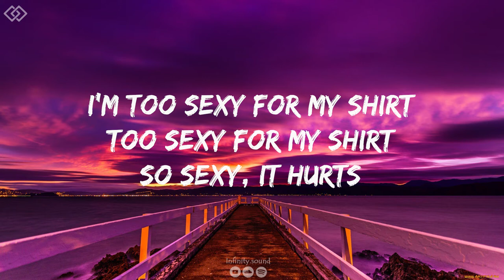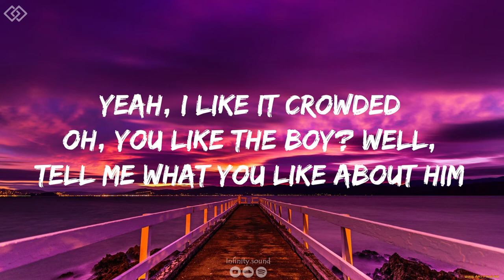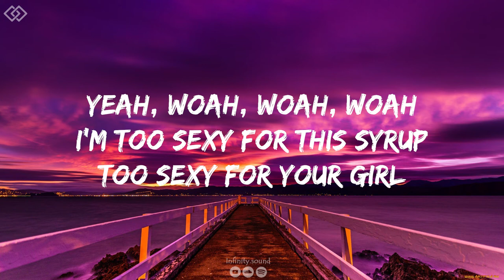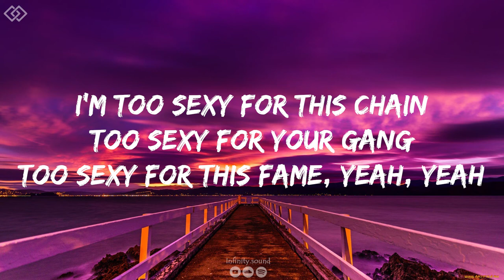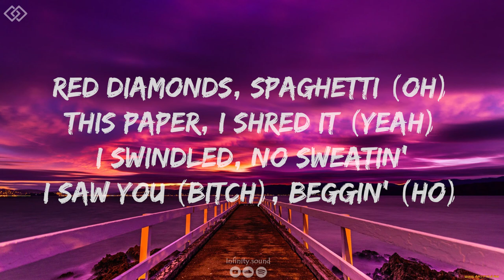Drake - Way 2 Sexy (Lyrics) ft. Future, Young Thug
Lyrics:

[Intro: Right Said Fred]
I'm too sexy for my shirt
Too sexy for my shirt
So sexy, it hurts
I'm too sexy for Milan
Too sexy for Milan
New York or Japan

Okay, alright, that's fine, okay (Okay)
I'm feelin' too sexy to accept requests (Way too sexy)
And I'm way too sexy to go unprotected (Way too sexy)
And she popped a Tesla, now she goin' electric
Okay, alright, that's fine, okay
Think we got too sexy for that metro housin' (Way too sexy)
Diamond popped out, almost swallowed sixty thousand (Sixty piece)
Section need more tings in here, I like it crowded, ayy (Woah, woah)
Yeah, I like it crowded
Oh, you like the boy? Well, tell me what you like about him
You a turnt up little thotty, ain't no wife about it
I'ma fuck her friends and send her back to Metro housin'

I pop out, get ghost on a bitch, she don't know where I went (Where I go?)
Pray for all my dogs, all my niggas behind the fence (Prayer)
Drippin' in it, I be spillin' in it, new designer gear bicoastal
Pay attention to the detail, goin' two-tone on a choker
Young niggas always ready to murk somethin', call them some smokers
Young nigga havin' motion, he gon' make sure the car get—
Did a 360 windmill when I left the scene
That's that action, her best work on her knees
Too sexy for this cash
Too sexy for this syrup
Too sexy for these pills, I'm too sexy for this
I get cash wherever I fly, got bitches sexin' on me
Money, cars, and all this jewelry make a bitch look sexy

Too sexy to count (Ah), fetty (Oh)
My neck baguetty (Hoo)
Red diamonds, spaghetti (Oh)
This paper, I shred it (Yeah)
I swindled, no sweatin'
I saw you (Bitch), beggin' (Ho)
Goddamn, you petty (Ha)
I ain't done spending (Yeah)
No penny pinch, I spend it (Spend)
Bags in and out (Let's get bags)
My man ain't gon' steal it (On God)
Hundred bags for her (Hundred bags)
Make these young hoes wish they was rich (Woo)
All-green gators, they look like a switch
Giorgio, I spent twenty-six licks ('Mani)
I'm too sexy (Yeah)
My neck (Yeah), baguetties
Molest me (Woah), caress me (Woah)
I'll let you (Ah), todayski (Ski)
I been kickin' shit (Woah, woah), might need a prosthetic (Yeah)
I pray to the chopper under my pillow, tooth fairy (Woo)